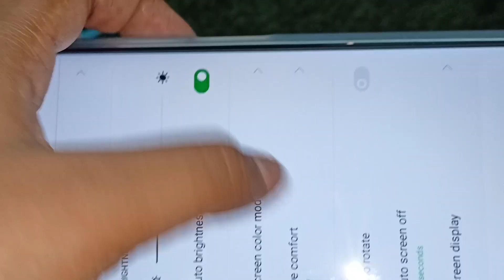১০ তারিখের পর সব মোবাইলে ৭% ভ্যাট অ্যাড হবে oppo a17k review